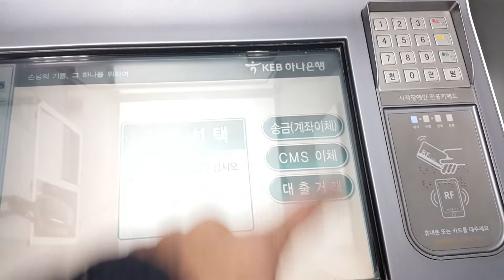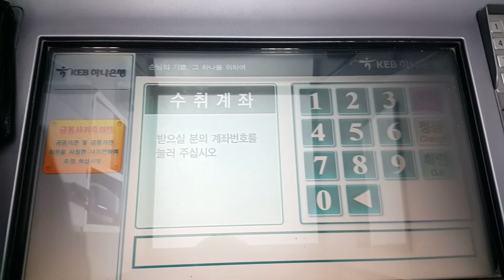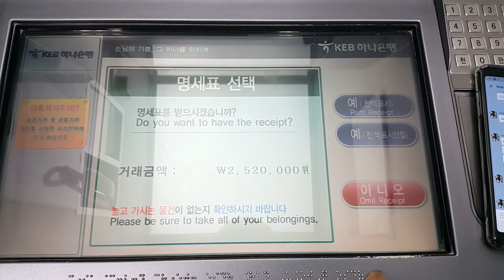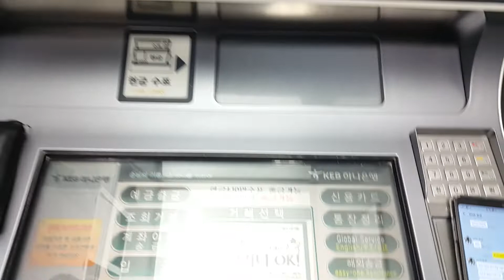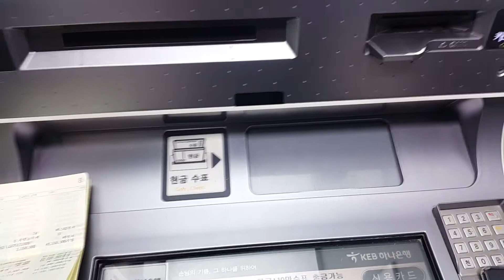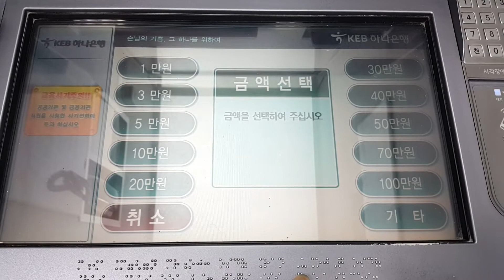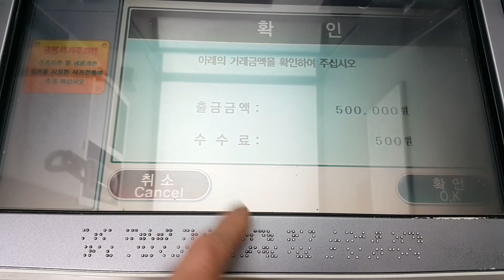Cách bắn tiền tại cây ATM ở Hàn Quốc